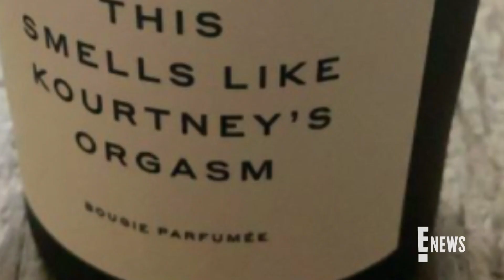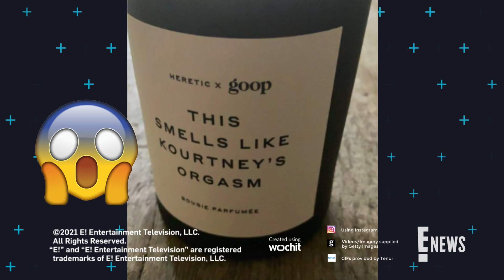Travis Barker's NSFW Shout-Out to Kourtney Kardashian | E! News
The Blink-182 drummer is not afraid to show his love for the "KUWTK" star. Travis shows off a candle with a naughty phrase that will surely make you blush. Watch!